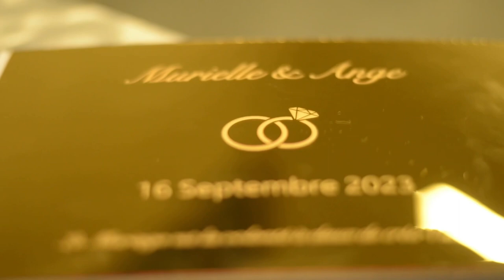Extrait mariage Murielle et ange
Sayveprod
Omni production
Eddy image tv